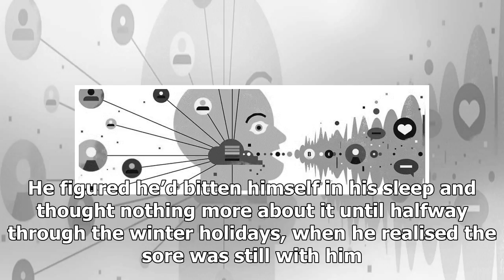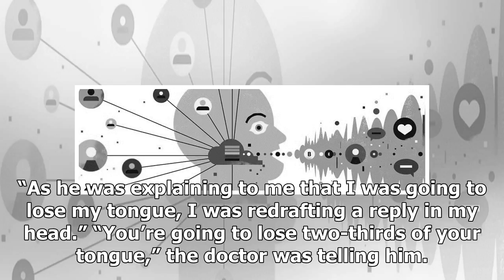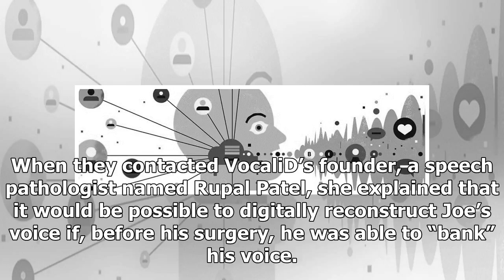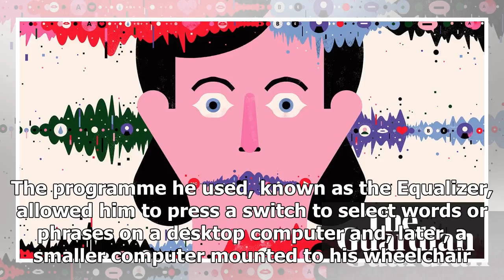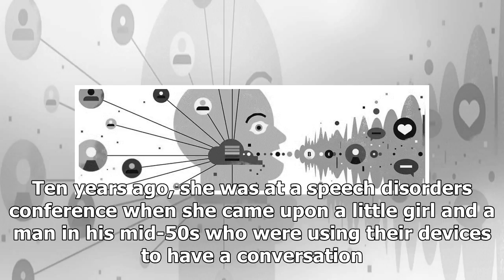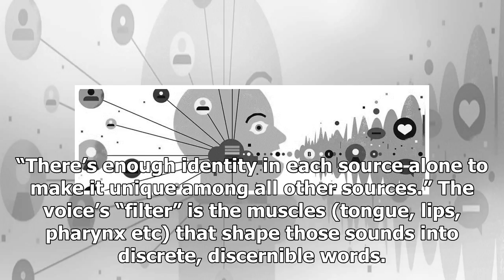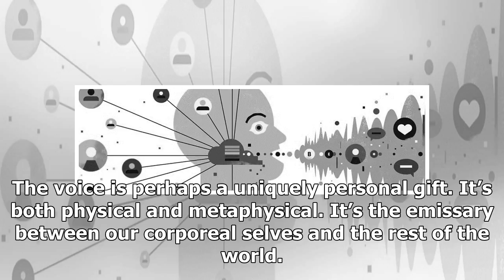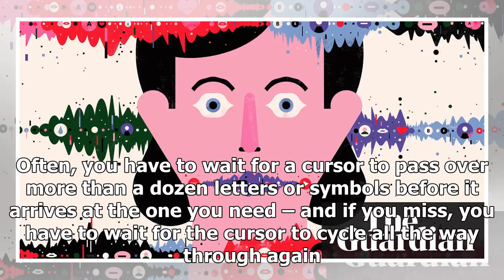How a new technology is changing the lives of those who cannot speak